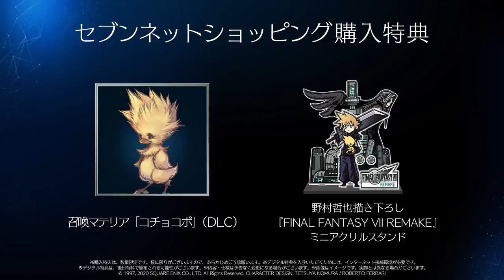Final Fantasy VII Remake Chocobo Chick Summon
Final Fantasy VII Remake shows the Chocobo Chick Summon